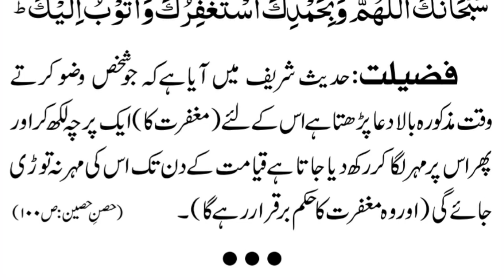Dua For Abulation - Waju K Waqt Ki Khas Dua - Maghfirat Ki Dua - Daily Dua For Every Muslim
Dosto

Aaj Ki Is Video Me Dua For Abulation. Waju K Waqt Ki Khas Dua Ko Bataya Gaya Hai. Maghfirat Ki Dua Ko Bataya Gaya Hai. Daily Dua For Every Muslim.